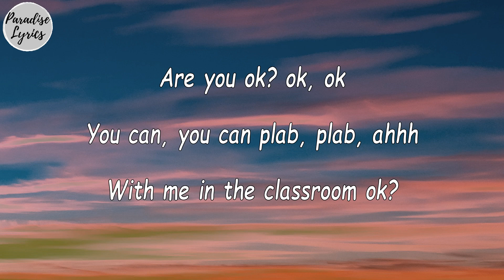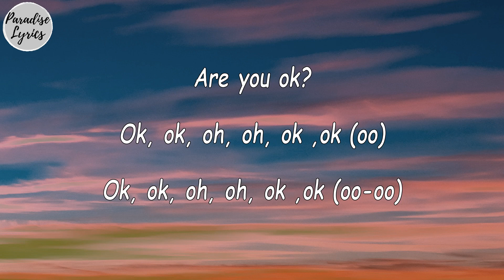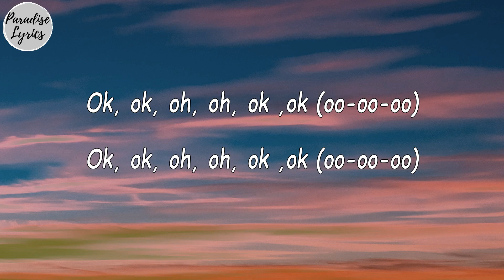Are You Ok - Musika [Slowed + Reverb] (Lyrics Video) (-Tiktok Viral Dance Music)